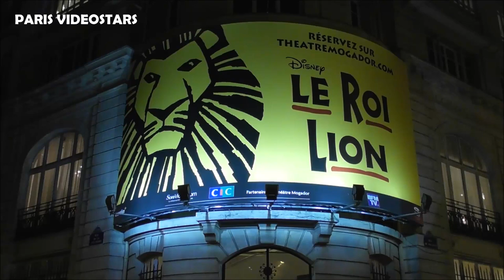Nicole CROISILLE / Tuesday Jackson @ soirée Gala THE LION KING LE ROI LION Paris le 11 novembre 2021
Nicole CROISILLE (aussi surnommée dans les années 1960 Tuesday Jackson ) arrive à la soirée de Gala de la comédie musicale THE LION KING - The musical LE ROI LION @ Paris le 11 novembre 2021 théâtre Mogador